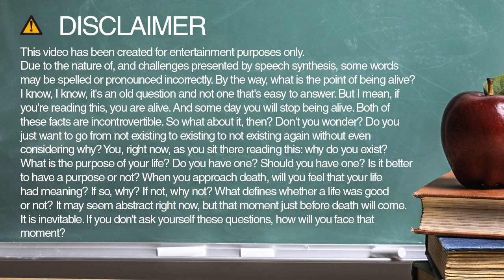How to spell binding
Learn how to spell and pronounce binding.